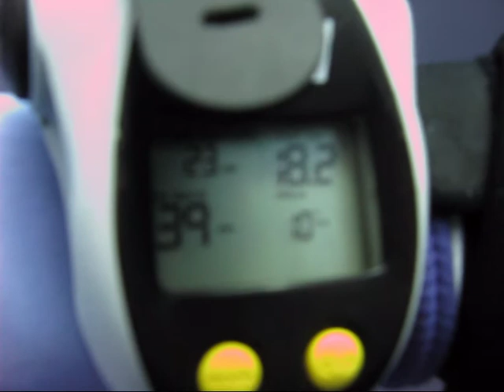Anemone City, Shark Reef & Yolanda Reef - 2013.01.22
Shark Reef is the most famous and popular dive site in the Red Sea for the variety of its marine environment and above all for the extraordinary abundance of its reef and pelagic fauna. However, to enjoy this site in all its splendour you should go there in the summer months (especially July). Another point to bear in mind is that the incredible spectacle of schools of hundreds of barracuda, Jackfish and Batfish that appear before your eyes can be enjoyed only by those with enough technical know-how to face the currents, which at times are extremely strong.
There are many dives you can take there - all of which should be drift dived - and they can be varied at will, depending on various factors (weather conditions, speed and direction of the current, technical level of the divers, etc.). However, the most classic and complete dive will allow you to visit not only Shark Reef but the other two sites, Anemone City and Yolanda Reef, in only one dive. The dive begins northeast of Shark Reef on a line with a plateau commonly known as Anemone City, which lies at 12-20 meters' depth and juts out like a large balcony over the blue. A large population of sea anemones (Heteractis magnifica and Entacmaea quadricolor), among whose stinging tentacles live multicoloured Red Sea anemonefish (Amphiprion bicinctus) have colonized this plateau in which the light-coloured sand is interrupted by coral formations. On this plateau, at a depth of 14 meters, you will note a sort of large metal post placed in an upright position in the 1970s, it seems, to commemorate a diver who died there.
After exploring Anemone City you must swim in the blue for a few minutes at a depth of 20 meters and at a course of 150°, which will lead you directly to Shark Reef, clearly recognizable by the unmistakeable profile of some gorgonians. Here there is a wall that descends vertically to an abyss more than 700 meters deep; keeping this wall to your right, you skirt round a coral outcrop. If you observe the blue you will easily spot schools of Batfish (Platax sp.), barracuda (Sphyraena barracuda) that sometimes swim in a circle formation, walls of Jackfish (Caranx sp., Carangoides sp.), Snappers (lutjanus monostigma and Lutjanus bohar) and Emperors (Lethrinus nebulosus, Monotaxis grandoculis, etc.). After going a few dozen meters, you will reach the sandy and shallow saddle that connects Shark Reef and Yolanda Reef, whose profile you will see right afterwards.
Now follow the southern wall of this coral outcrop and, after passing by the southern corner, you will see - at 25-10 meters' depth - the remains of the Yolanda, a Cypriot merchant ship that sank here on the night of 1-2 April 1980 while on its way to Aqaba: containers, bathtubs, sanitary fixtures, wallpaper, cases of whisky and even a BMW 320 automobile that belonged to the ship captain. The wreck is always surrounded by large Malabar groupers (Epinephelus malabaricus), Napoleon fish (Cheilinus undulatus), Snappers (Lutjanus monostigma) and Fusiliers (Caesio sp.).
The ship - which stood half above the surface in an unstable vertical position since the bow was stuck in the bottom - was pushed by the waves to a depth of 50 meters at the beginning of 1987 and, on 15 March of the same year, sank into the blue during a violent storm.
The dive usually ends after you have finished exploring this area, but if you still have some air left you can continue to circumnavigate Yolanda Reef to investigate the lagoon in the back and the saddle between the two coral outcrops, inhabited by Blue spotted stingrays (Taeniura lymma), Scorpion fish (Scorpaenopsis sp.), Stonefish (Synanceia verrucosa), Napoleon fish (Cheilinus undulatus) and Crocodile fish (Cociella crocodila). As an alternative you can visit a nearby Satellite Reef or explore the area south of Yolanda, where you can see some Grey reef sharks (Carcharhinus amblyrhynchos), particularly in December and January.